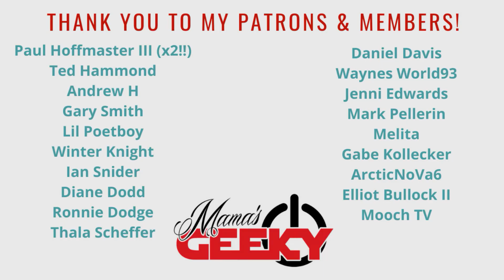On The Rocks Movie Review: Don't Waste Your Time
On The Rocks comes to AppleTV+ on October 23rd and it is an hour and half of time wasted. This movie is not funny. At all. It is listed as a comedy, and has two hilarious comedians as the stars - Rashida Jones and Bill Murray. But the whole movie feels like a waste of time.

About: The story of a young mother who reconnects with her larger-than-life playboy father on an adventure through New York. In this comedy about aging, marriage, and the tenuous bond between parents and grown children, New York author and married mother-of-two Laura has become suspicious that her career-driven husband may be having an affair with a coworker, a speculation encouraged by her caddish, bon vivant father.

Tessa Smith
Mama's Geeky